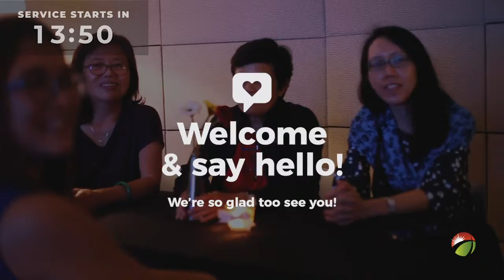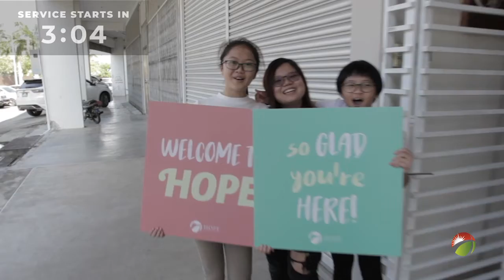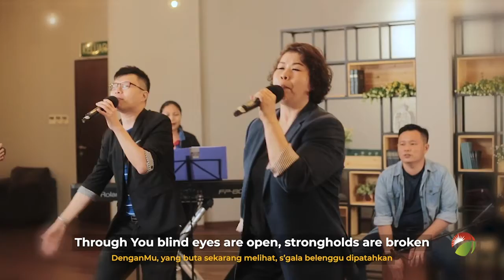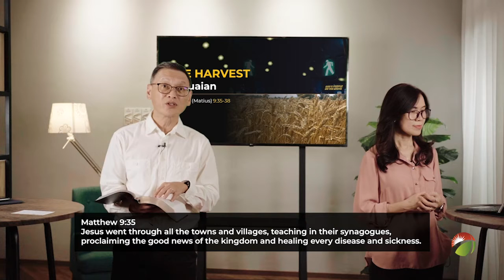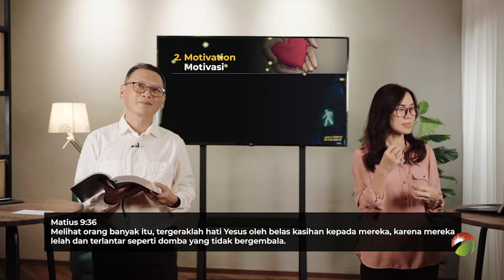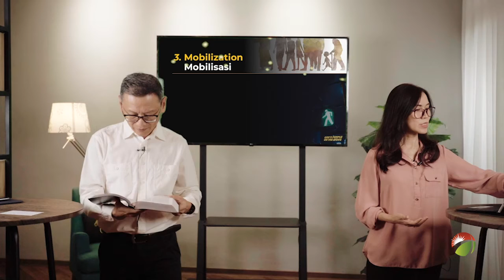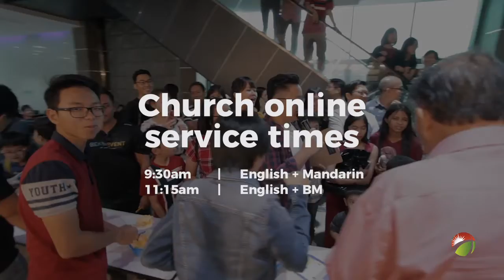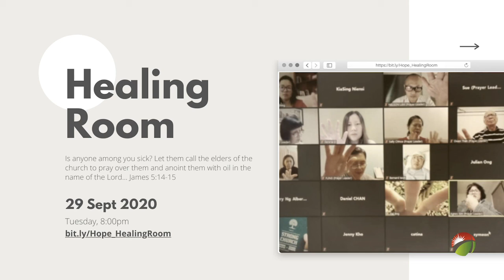200906 Service ENG BM